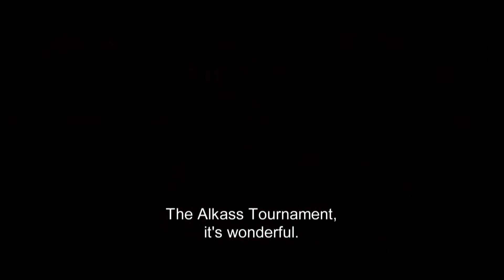Alkass International Cup - Day 6 ' Match 1 MVP from FC Bayern München 1 - 1 Altınordu FK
Alkass International Cup - Day 6 ' Match 1
MVP from FC Bayern München 1 - 1 Altınordu FK
Salih Kavrazli, Altınordu FK